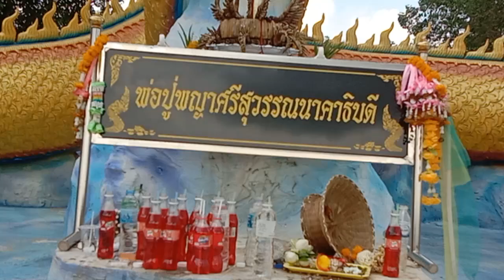ด่วนกว่านี้ไม่มีอีกแล้วเลขวัดท่าสะแบงปัง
รัฐบาลไทย#งวดประจำวันที่#1/07/2566